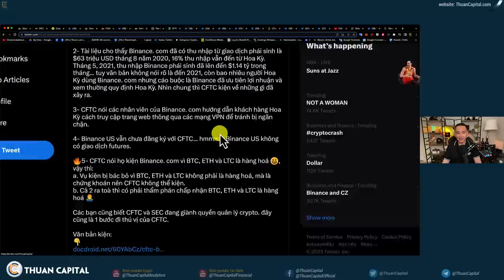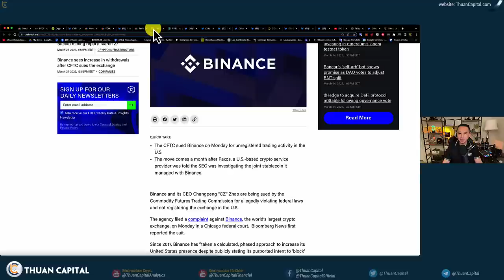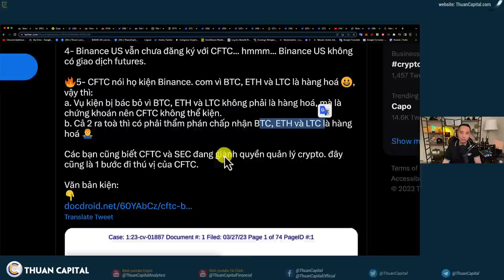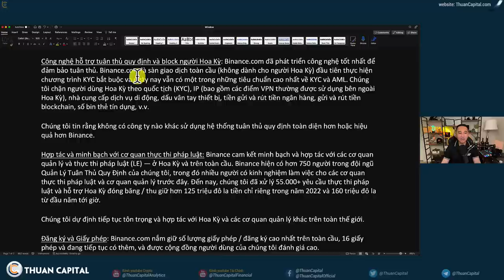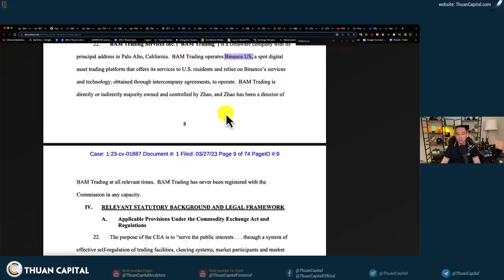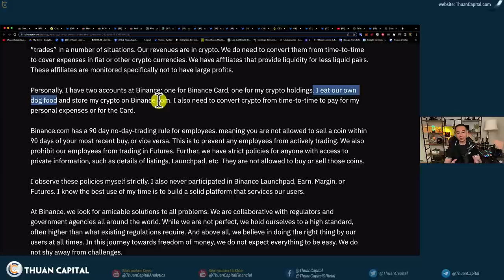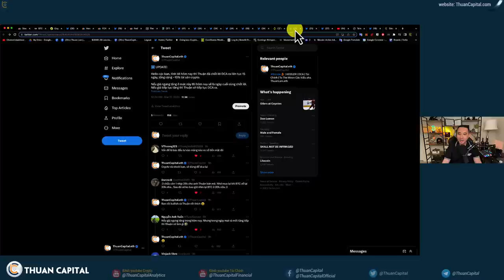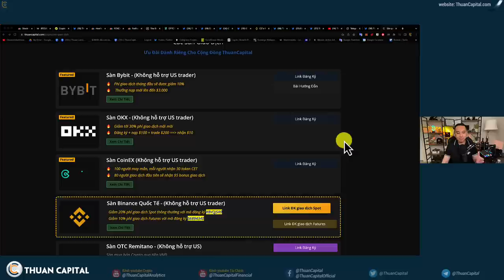1565 (Part 2) Binance Bị CFTC Kiện, Những Gì Bạn Cần Biết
⏱️ TIMESTAMPS
00:00 - CFTC cũng cáo buộc Binance dùng 300 account của sàn để thao túng.
07:18 - CZ nghĩ sao về những cáo buộc của
16:08 - Cập nhật tình hình chốt lời của Thuận
16:42 - Kết quả vote "Bạn đang lưu trữ đồng nào nhiều nhất"
18:55 - Ưu đãi dành riêng cho cộng đồng